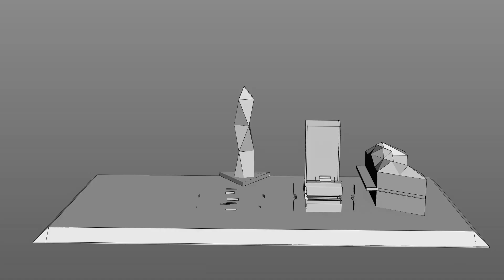TE Hololens Car to Cloud